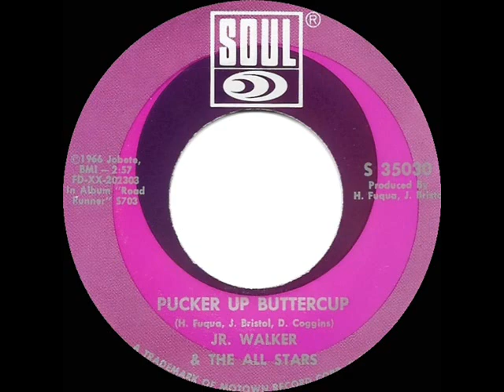1967 HITS ARCHIVE: Pucker Up Buttercup - Jr. Walker & The All Stars (mono)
Pop Chart Peaks: Billboard 31, Cash Box & Record World 35 - R&B Peak: 11

Released on 45rpm single Soul 35030 - Pucker Up Buttercup (H. Fuqua-J. Bristol-D. Coggins) by Jr. Walker & The All Stars, produced by H. Fuqua & J. Bristol